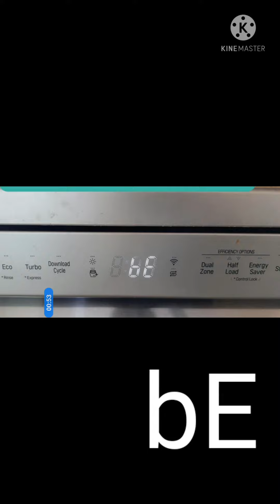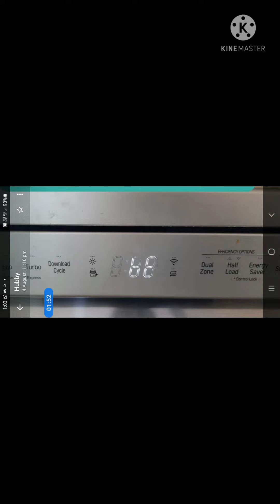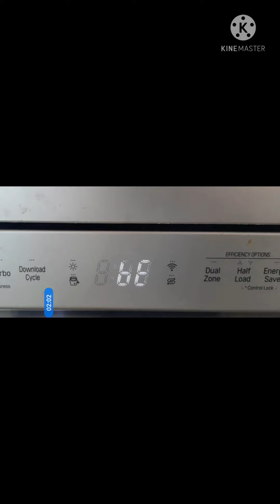What is Bubble Error (bE) in LG Dishwasher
LG Dish Washer .. a commonly occurring error with a code as bE. in this error the last one minute cycle.is endless. How to address it at home.. watch the entire video